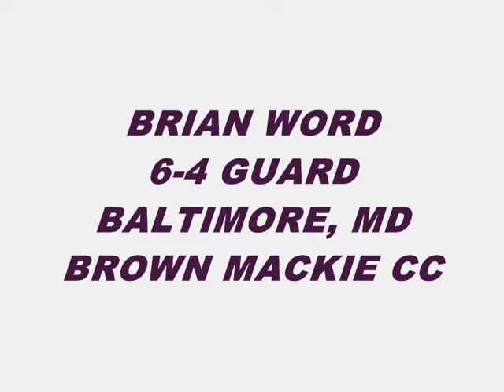BRIAN WORD SIGNS WITH TARLETON STATE BASKETBALL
JUCO NATIONAL PLAYER OF THE YEAR, BRIAN WORD, SIGNS WITH THE TARLETON STATE MEN'S BASKETBALL TEAM FOR 2011-12 SEASON.